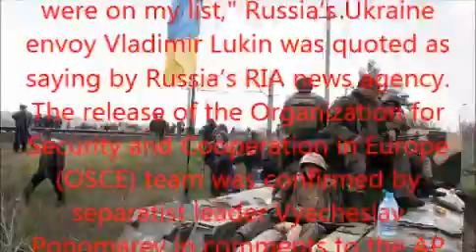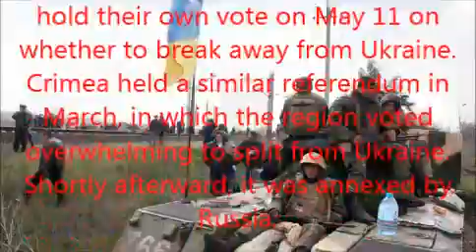Ukraine continues military offensive in east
Ukraine's military continued its offensive against pro-Russian separatists in the east on Saturday, one day after dozens were killed in a fire and others were shot dead during clashes in the port city of Odessa.

Interior Minister Arsen Avakov said operations resumed at dawn on Saturday and that Ukrainian forces had taken a television tower in the town Kramatorsk, south of Slaviansk.

"We are not stopping," he wrote on his Facebook page.

Ukraine's mostly-Russian speaking east found itself at the centre of the country's crisis after pro-Russian militants overran the region last month. On Friday, Ukrainian forces launched an assault on the eastern town of Slaviansk in an effort to take it back from separatists, during which two military helicopters were shot down.

OSCE hostages released
A team of European military observers held captive by pro-Russia separatists in eastern Ukraine have been released in the town of Slaviansk, a separatist leader and Russian official said Saturday.
"They have freed all ... (of those) who were on my list," Russia's Ukraine envoy Vladimir Lukin was quoted as saying by Russia's RIA news agency.
The release of the Organization for Security and Cooperation in Europe (OSCE) team was confirmed by separatist leader Vyacheslav Ponomarev in comments to the AP news agency.
Insurgents in Slaviansk, at the centre of unrest in eastern Ukraine, seized the observer team on April 25.
(FRANCE 24 with wires)
Militants in Slaviansk said that three of their own had been killed in the violence, as well as two civilians. Meanwhile, Ukraine's Defence Ministry reported that two crew members from aboard the downed helicopters had died, and that two other servicemen were killed later in the evening after they were attacked by separatists.

Violence also erupted in Odessa on Friday, where police said three people were shot dead and dozens wounded in running battles between people backing Ukraine's government in Kiev and pro-Russian separatists. Another man died later and a further 37 people were killed when a trade union building was set on fire as fighting continued into the evening, police said.

Regional police chief Petro Lutsiuk said on Saturday more than 130 people had been detained and could face charges ranging from participating in riots to premeditated murder.

Russian President Vladimir Putin's spokesman said Ukrainian forces had fired on civilians from the air in Slaviansk in a "punitive operation" that destroyed an international peace plan. Russia has tens of thousands of troops massed on the border, and claims the right to invade the country if needed to protect Russian speakers.

Ukraine's government said the use of missiles to bring down its helicopters showed Russian forces were in the town and also that Russian "armed saboteurs" had tried to enter the country overnight, but were pushed back by Ukrainian border troops.

Russia denies involvement with the rebels and its security service said the incursion report was untrue.

Ukraine's government said it was forced to act in eastern Ukraine because Moscow was backing groups there who were "putting civilians in danger, seizing hostages and creating an atmosphere of terror and violence".

The country's acting President Oleksander Turchinov later said that the operation had been complicated by the rebels' use of human shields, and had not progressed as quickly as had been hoped.

More sanctions?

The growing chaos in Ukraine has overshadowed plans to hold a presidential election on May 25. Pro-Russian separatists, however, want to hold their own vote on May 11 on whether to break away from Ukraine. Crimea held a similar referendum in March, in which the region voted overwhelming to split from Ukraine. Shortly afterward, it was annexed by Russia.

The United States and Europe have imposed sanctions on individuals over the Ukraine crisis but they have had limited impact. US President Barack Obama said the next step would be sanctions on sectors of the Russian economy and they would be imposed if Moscow impeded the Ukrainian presidential poll.

German Chancellor Angela Merkel, visiting Washington, told a joint news conference with Obama that the elections on May 25 were critical and sectoral sanctions were ready.

The energy and banking sectors are likely targets

News, Sky News, Current News, worlds news,CURRENT TOPICS,
France News, News Sports, News Magazine